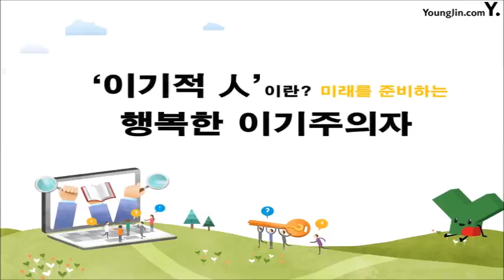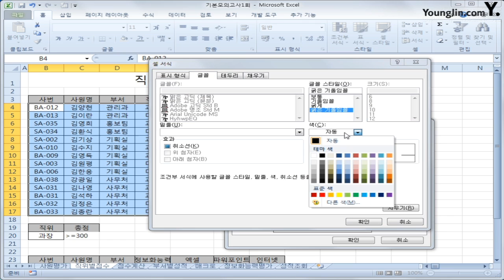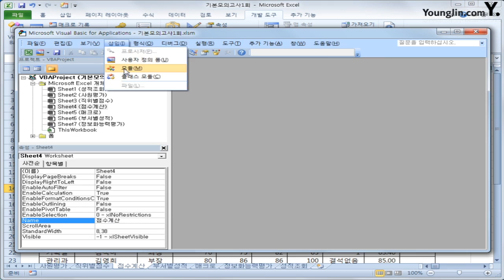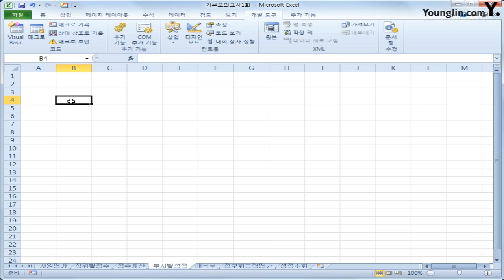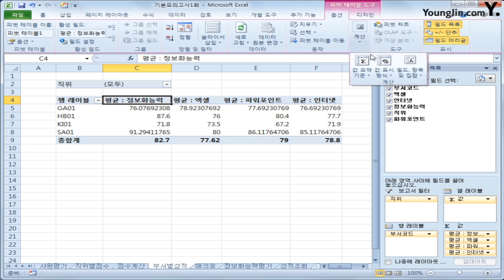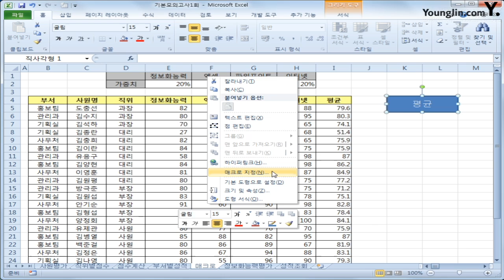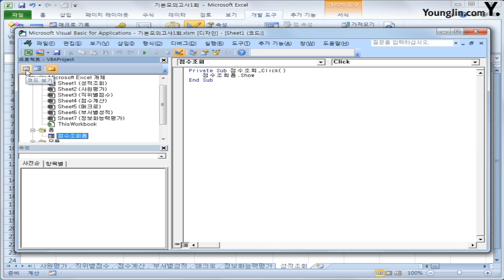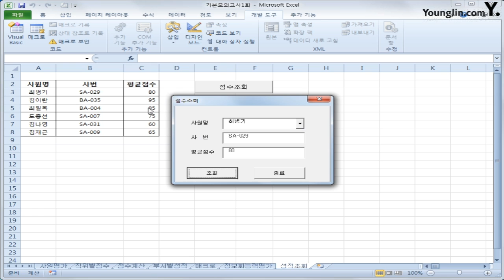스프레드시트 기본 A